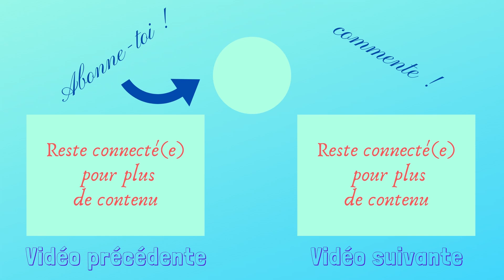ÉPISODE 22 - LE TEMPLE DE FRIMAPIC - LÉGENDES POKÉMON ARCEUS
Un renouveau pour la licence Pokémon !

Nous allons découvrir ensemble ce nouveau jeu Pokémon sur Nintendo Switch, qui se déroule dans la région d'Hisui, l'ancêtre de Sinnoh...

N'oubliez pas de liker la vidéo si elle vous plaît, de la partager, de vous abonner à la chaîne pour être tenu(e) au courant de la sortie de mes vidéos, et de laisser un commentaire sur votre ressenti, ou pour tout conseil ou suggestion. J'y répondrai avec plaisir ! 🙂

Bon visionnage !